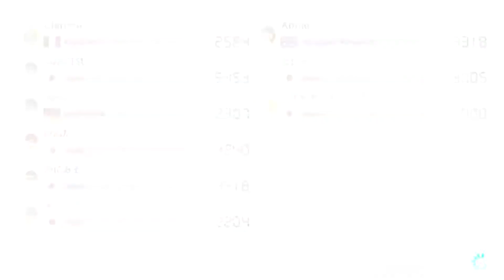Lets Play Mario Kart 8 Deluxe Online - Part 8 (Final Part) - Das wars!